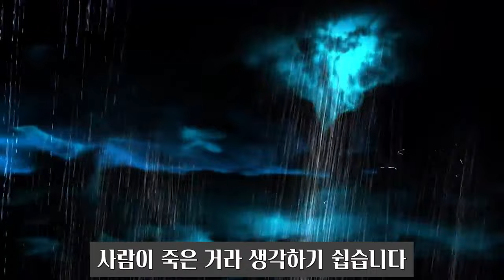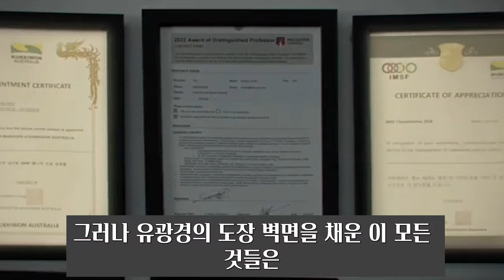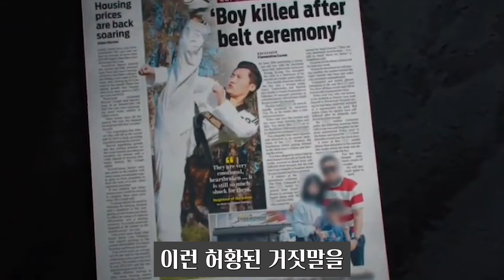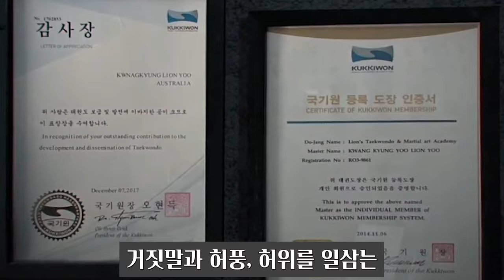170. 악성 나르시시스트가 살인을 저지르는 진짜 심리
사람들은 악성 나르시시스트가 살인을 저지르는 이유를 단순하게 생각합니다. 하지만 그 이면에 복잡한 심리적 원인이 있음을, 쉽고 자세하게 낱낱이 분석해당신에게 악성 나르시시스트에 관한 깊은 통찰력을 키워 드립니다.